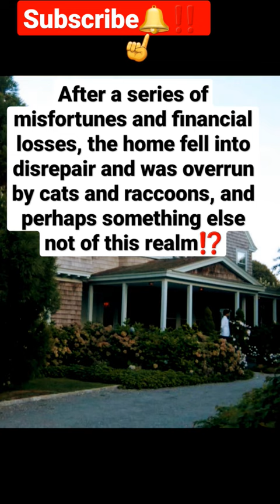Grey Gardens in East Hampton, New York